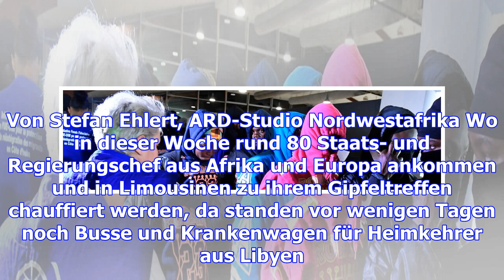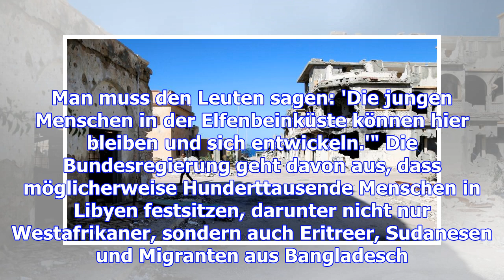Raus aus libyen: "sie machen mit dir, was sie wollen"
Sklaven-Auktionen, Massenvergewaltigungen, Hunger und Schläge - Flüchtlinge, die in libyscher Gefang...